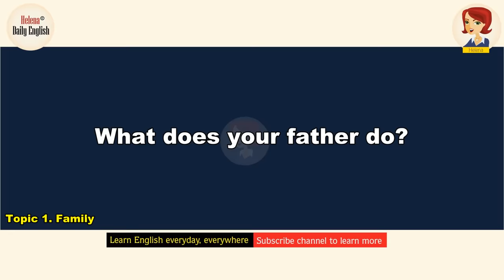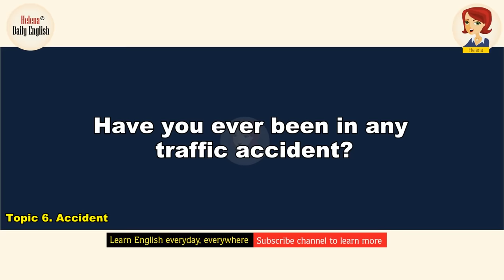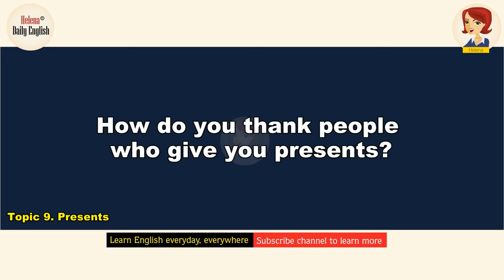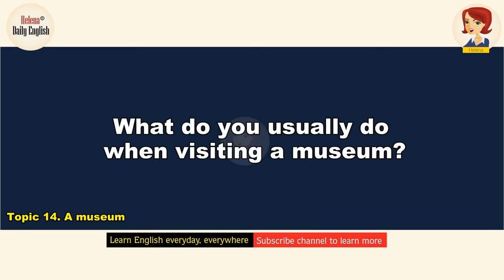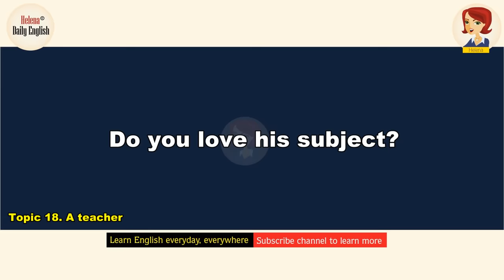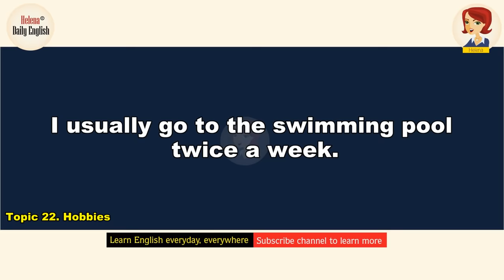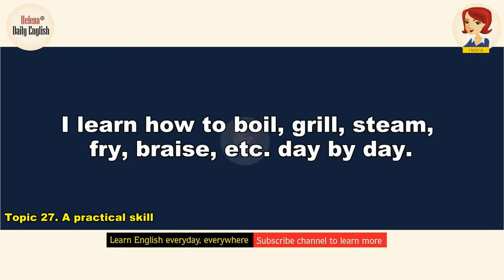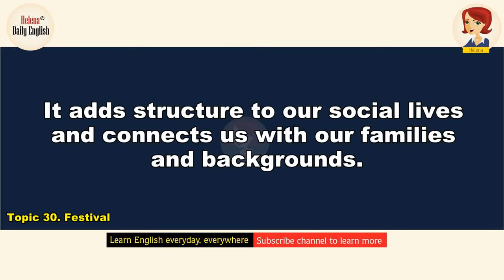English Conversation Practice (Intermediate Level): Daily topics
Learn English Conversation through Daily topics. Help you improve speaking and listening. You can learn everywhere, every time.
How to Learn English Effectively through short stories